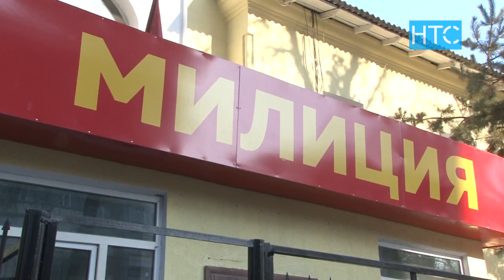Карактоого шектелгендердин үчөө дайынсыз бойдон калууда / 03.12.20 / НТС